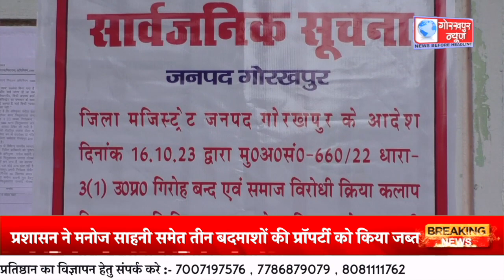गोरखपुर में जिला प्रशासन ने शातिर बदमाशों पर कसा शिकंजा, पुलिस प्रशासन ने मनोज साहनी समेत तीन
गोरखपुर में जिला प्रशासन ने शातिर बदमाशों पर कसा शिकंजा, पुलिस प्रशासन ने मनोज साहनी समेत तीन बदमाशों की प्रॉपर्टी को किया जब्त, बदमाशों की ढाई करोड़ की बेनामी संपत्ति को किया गया सीज